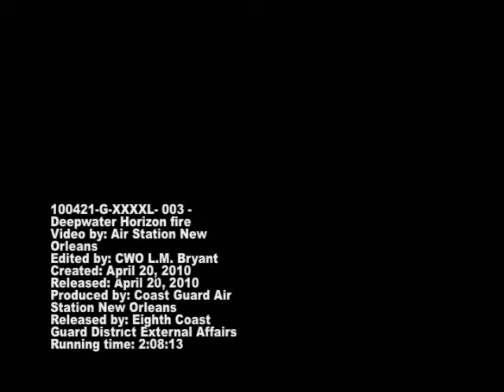Deepwater Horizon fire seen by US Coast Guard helicopter ogv 480p mp3